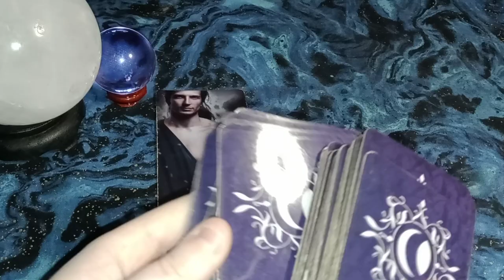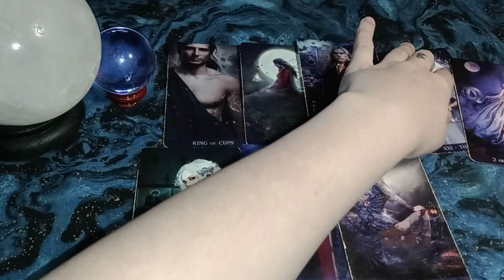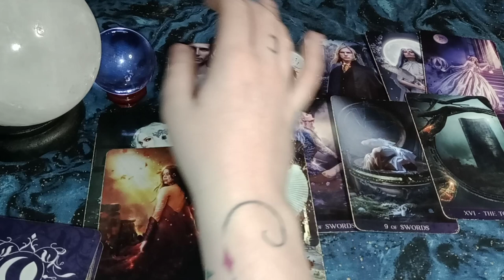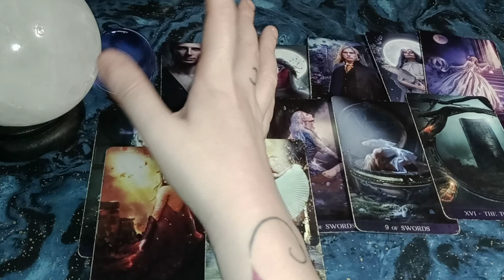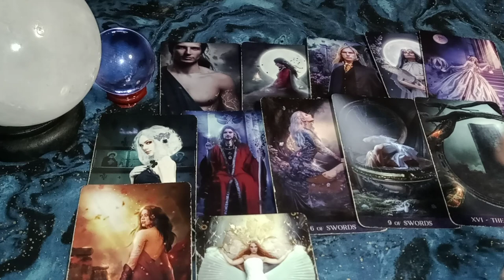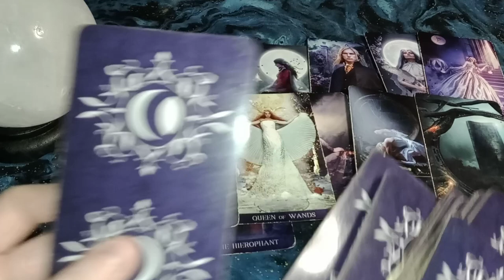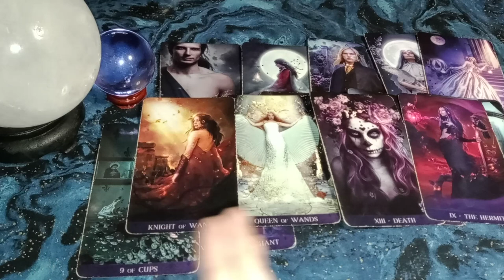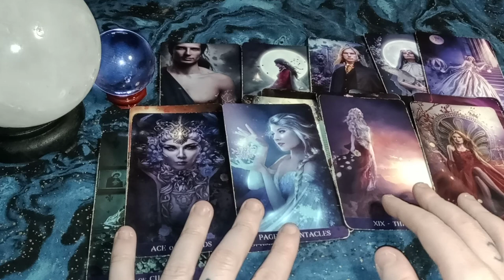Taurus - TRANSFORMATION - Cutting Out Old People - Manifesting your King or Queen of Wands